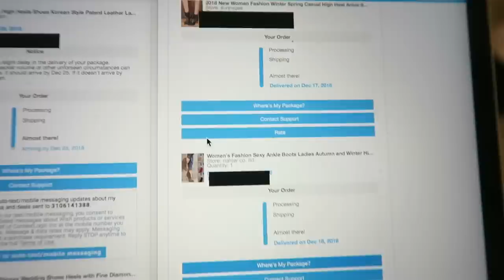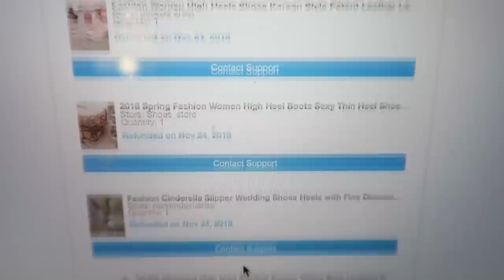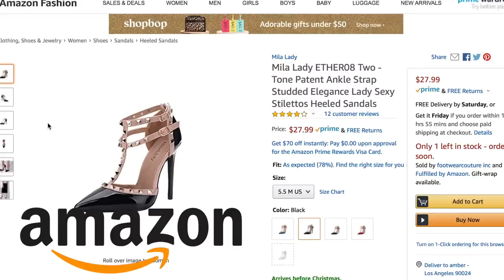A VERY EXTRA WISH SHOE HAUL!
HI ANGELS! HAPPYHAULIDAYS - WE'RE DOING A WISH HAUL!

I am addicted to online shopping and am a certified shopaholic, so I figured why not try wish for some very extra holiday shoes!!! I love a cheap bargain and anything on sale, so here is me trying on a haul of shoes...

...and low key kind of hating them lol.

ENJOY THE NONSENSE MY LOVES! Stay sparkly.
2,601,000 kisses!
Xx
Amber :)

IF YOU WANT TO SHOP SOME FABULOUS SHOES, TRY AMAZON LOL - here are my December party favorites!